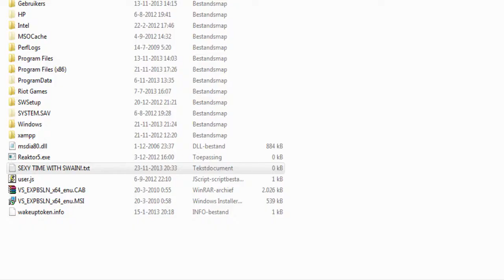How to be a pro at League of Legends